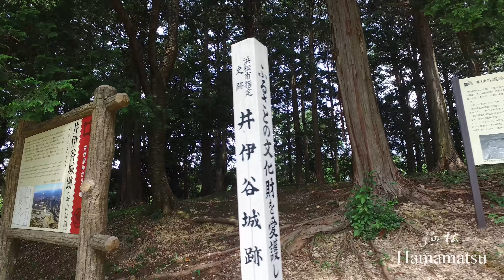浜松03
説明